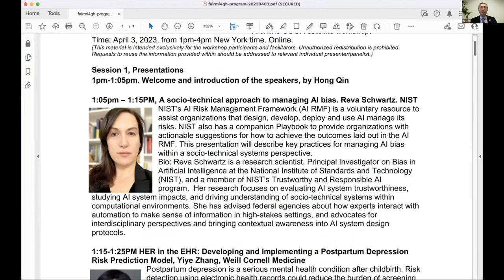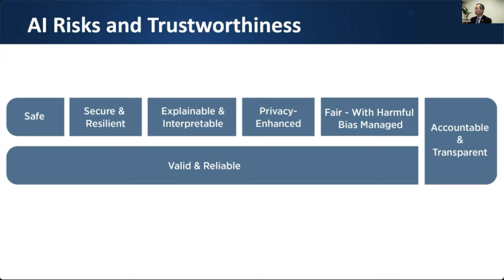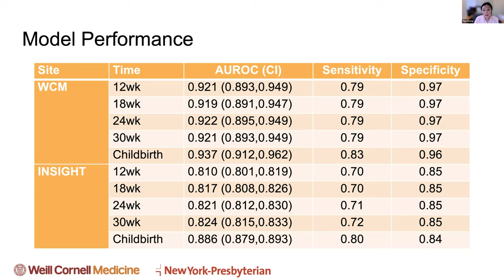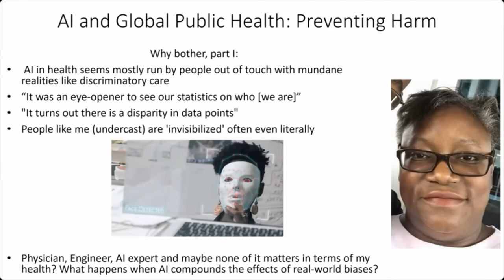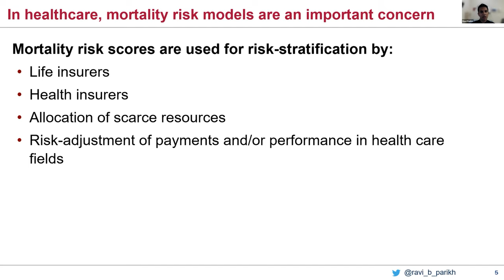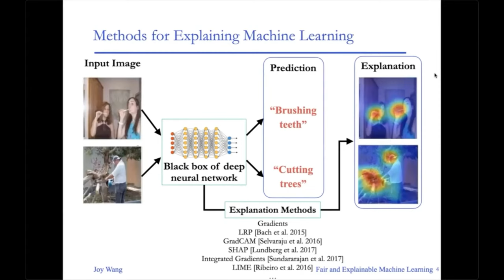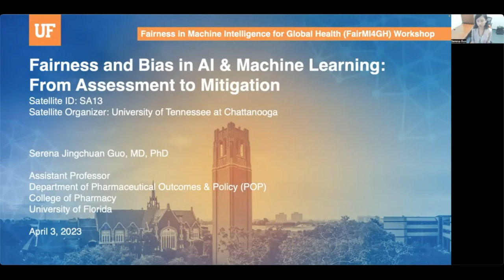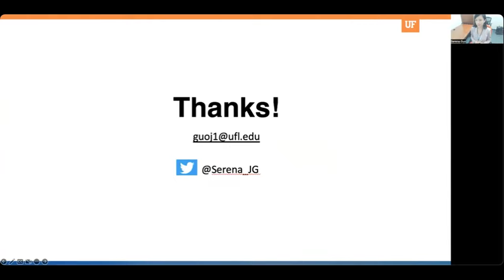CUGH 2023 Satellite Session 13: Fairness in Machine Intelligence for Global Health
CUGH 2023 Virtual Satellite Sessions

Fairness in Machine Intelligence for Global Health
Satellite ID: SA13
Satellite Organizer: University of Tennessee at Chattanooga

Machine learning can amplify hidden biases in data sets, known as algorithmic bias, exacerbating social inequities and health disparity. This session, Fairness in Machine Intelligence for Global Health (FairMI4GH), aims to address these challenges by discussing ways to mitigate algorithm bias in healthcare, such as adjusting for social, behavioral, and economic factors, as well as allocating resources to mitigate risks for sub-groups. Additionally, the session will discuss improving transparency and explainability of machine intelligence. The session will also address ethical standards and policies for healthcare algorithms. Leading researchers will present their work on addressing algorithm bias in healthcare, followed by a panel discussion on addressing challenges in data limitations and accessibility issues.